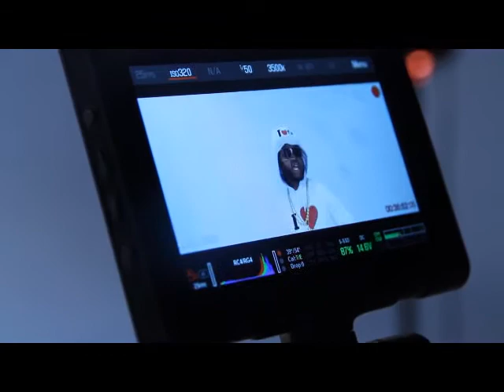YOUTUBE VERSION OBASEKI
Politics#Music#SammieCross#PM records#Benin City#Edo state#EDO2016 Election#BiniCulture#